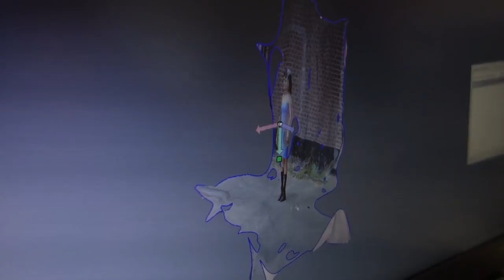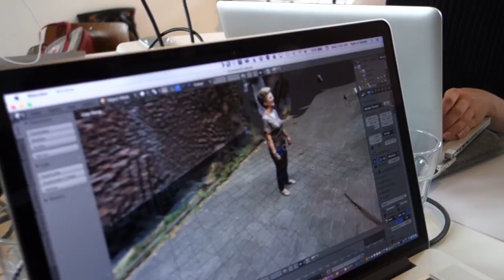Internet Of Bodies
Workshop by Simone Niquille & Carina Namih during HDSA2016
@ De PUNT
25 July - 27 July 2016
14:00-18:00

During this 3 day workshop participants met their own data body and explored protocols for communal DNA data hosting to scramble individual identity.

Day 1 - Secret Data Santa - Short stories:
Day 2 - Intimacy Biometrics
Day 3 - Messy Bodies